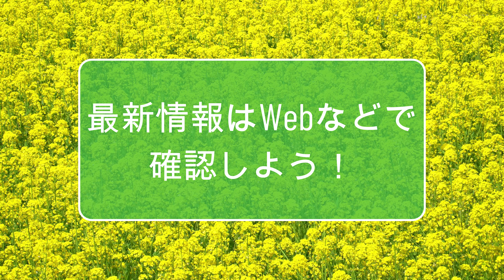【自然風景】信州の春 菜の花のスポット４選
信州の菜の花スポットのアルプス展望広場夢の駅・中山高原・菜の花公園・北竜湖の４ヶ所ご紹介します。
信州へのお出かけの際の参考にどうぞ。

☆写真や動画を販売しています☆
【PIXTAマイページ】

00:00オープニング
00:28アルプス展望広場　夢の駅
01:19中山高原
02:08菜の花公園
03:05北竜湖
03:53エンディング

アルプス展望広場　夢の駅